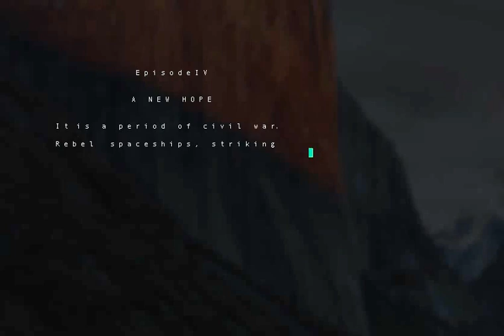ASCII Star Wars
Star Wars rendered in ASCII art